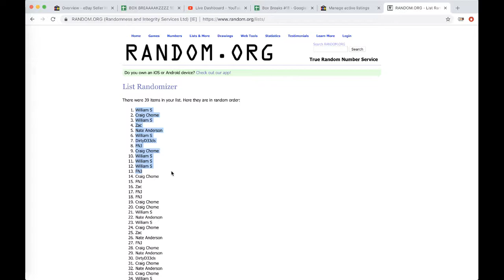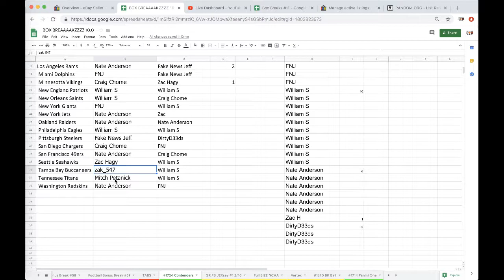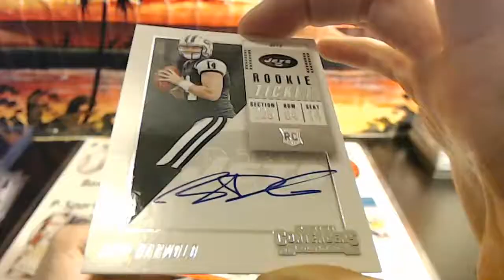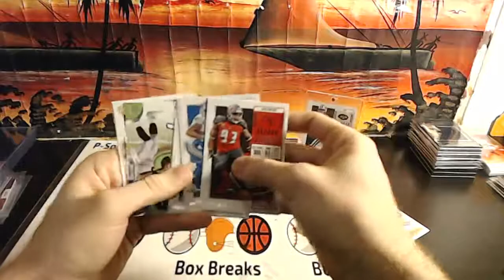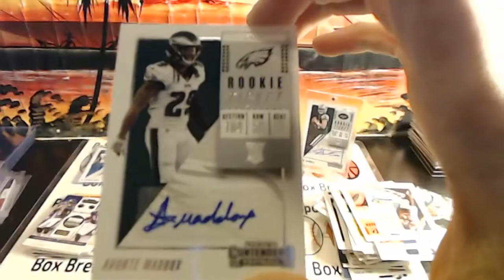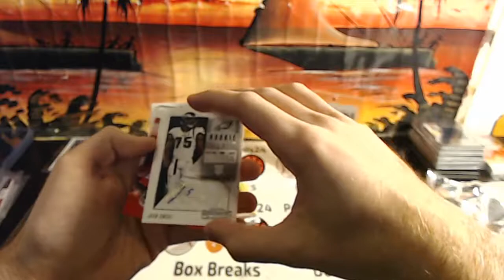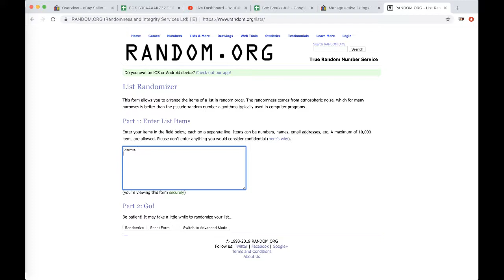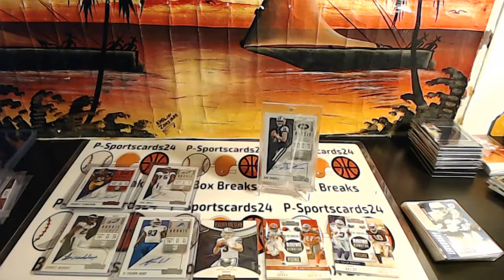2018 Panini Contenders Football LIVE Box Break - 5 AUTOS - #1724